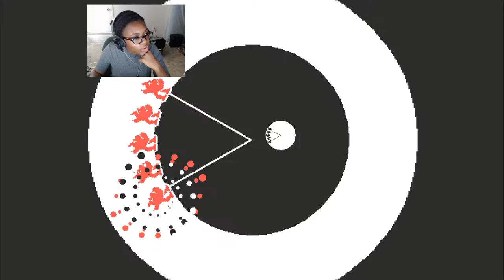Pretty Sure This is Hell... || Let's Play Circa Infinity #1